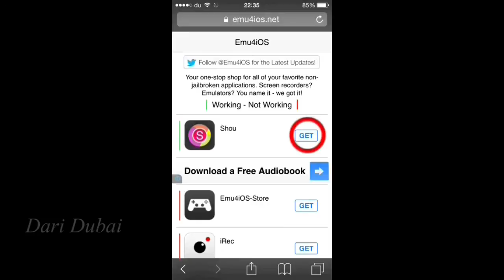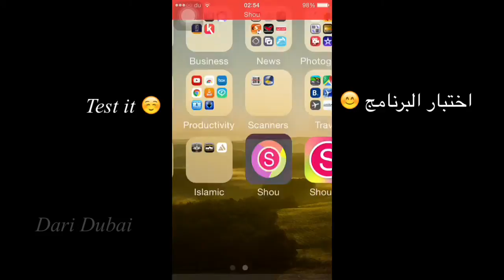How to install Shou app to record your iPhone screen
How to install Shou application for recording iPhone screen

كيف تقوم بتثبيت تطبيق شو لتصوير شاشة الآيفون